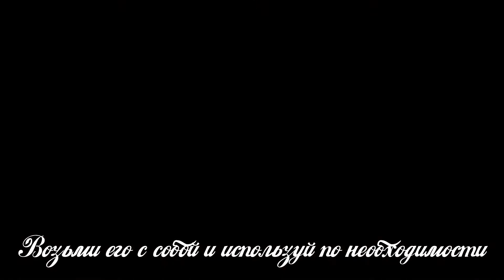Песня про SCP-207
Больше мучался со звуком, чем с монтажём, но всё прошло даже лучше, чем я думал